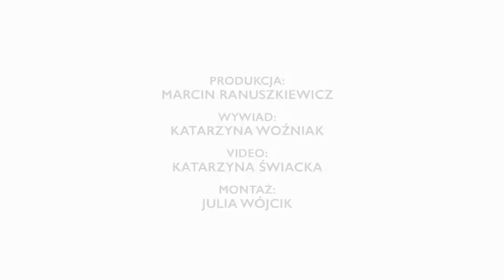Janusz Leon Wiśniewski: Miłość to podstawowy cel bycia na Ziemi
O miłości z chemicznego punktu widzenia rozmawiamy z Januszem Leonem Wiśniewskim, który skupia się głównie na karierze naukowca. Zdradza nam jednak jak doszło do kontynuacji "Samotności w sieci" i przetłumaczenia jej na 18 języków.